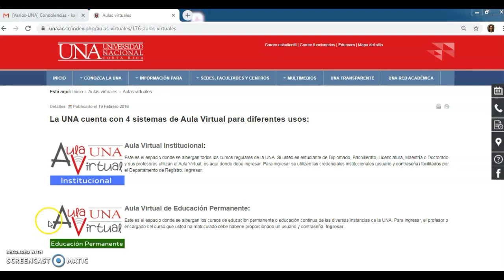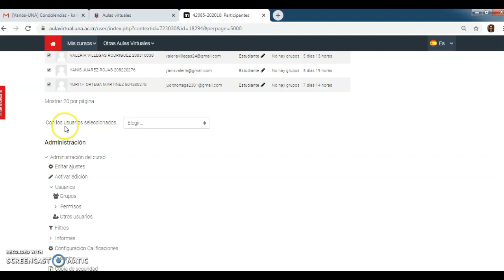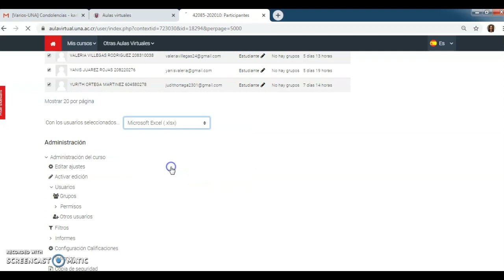Aula Virtual: Descargar correos electrónicos de los participantes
Esta es una breve explicación de cómo se puede, desde el Aula Virtual, descargar la lista de correos electrónicos de todos los participantes.